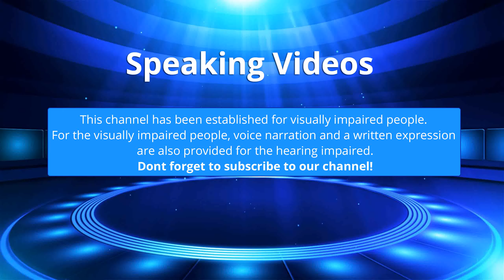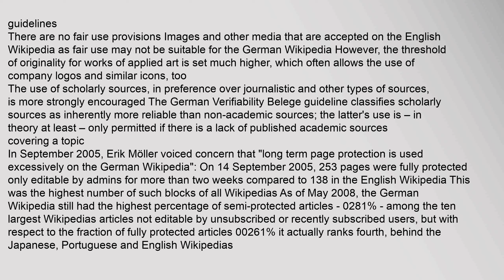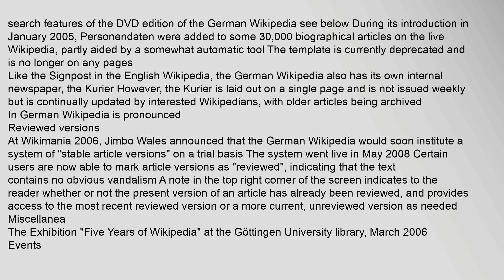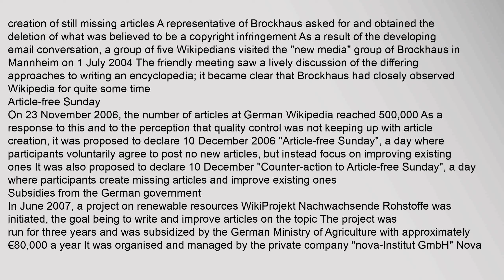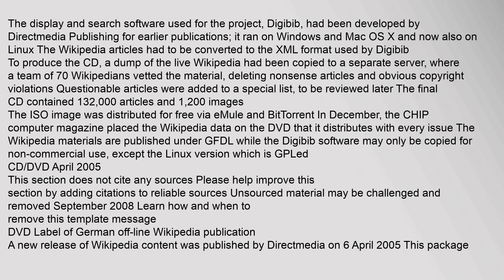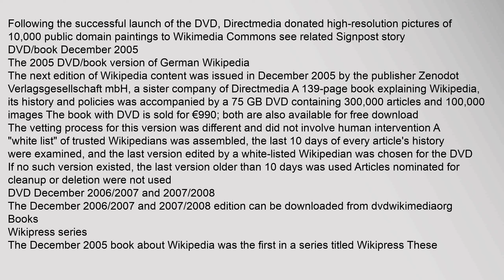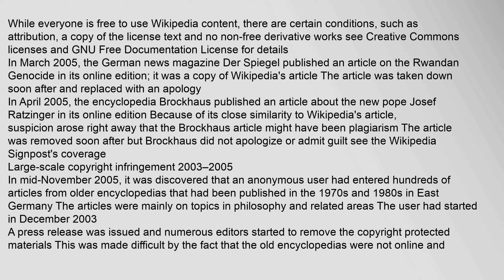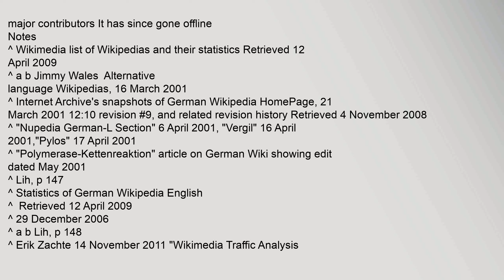German Wikipedia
The German Wikipedia German: deutschsprachige Wikipedia is the German-language edition of Wikipedia, a free and publicly editable online encyclopedia
Founded in March 2001, it is the second-oldest and, with 1,998,580 articles, at present 2016 the fourth-largest edition of Wikipedia by number of articles, behind the English Wikipedia, the Swedish Wikipedia and the Cebuano Wikipedia12 It has the second-largest number of edits On 7 November 2011, it became the second edition of Wikipedia, after the English edition, to exceed 100 million page edits
Contents
1 Early history
2 Growth, coverage and popularity
3 Language and varieties of German
4 Characteristics
41 Reviewed versions
5 Miscellanea
51 Events
52 Contacts with Brockhaus
53 Article-free Sunday
54 Subsidies from the German government
55 Most-disputed articles
6 Reviews and research
7 Off-line publication
71 CD November 2004
72 CD/DVD April 2005
73 DVD/book December 2005
74 DVD December 2006/2007 and 2007/2008
75 Books
751 Wikipress series
752 100 volume Wikipedia
753 Bertelsmann
8 Legal issues and controversie German Wikipedia